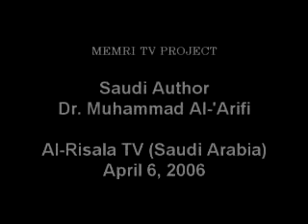Re: Re: Apologists for Evil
Funny how Proteanview thinks he can sabotage all criticism of his own religion, islam, by attacking Israel and judaism.

There are simply to many terrorattacks done in islams name in order for me to belive the guy´s claim that jews are and muslims like him self being peaceful,